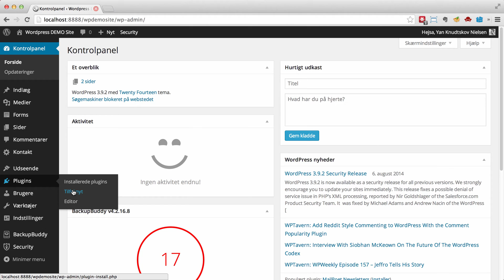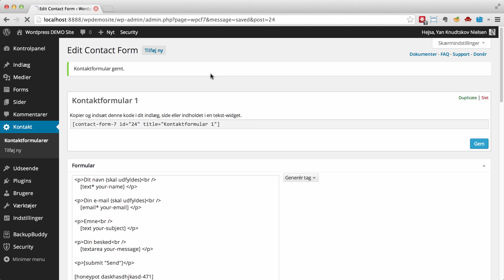Contact Form 7 Honeypot mod SPAM